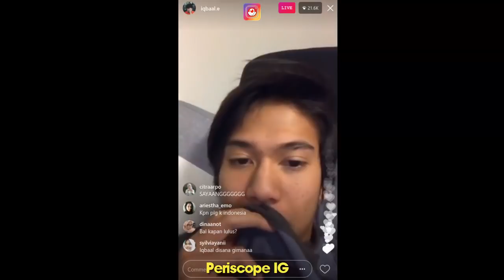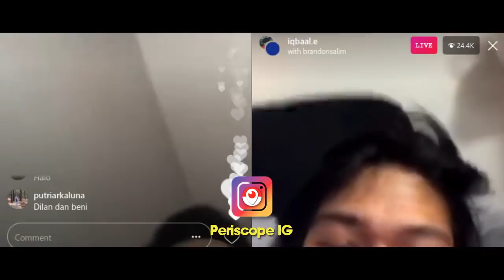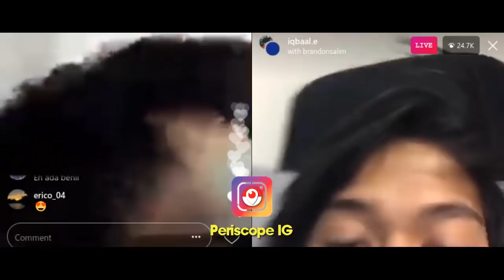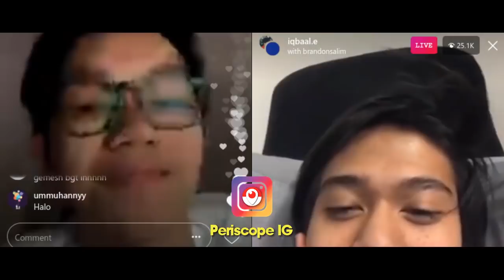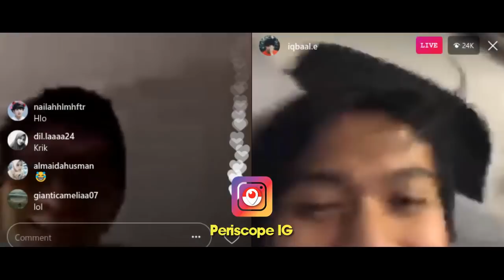Iqbaal X Brandon Salim "Main Tebak-Tebakan"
Iqbaal dibilang patah hati malah main tebak2an garing bareng Brandon Salim